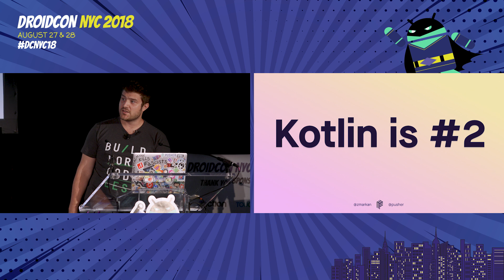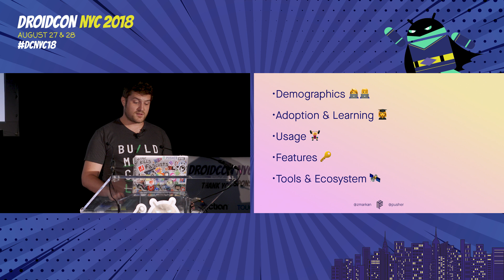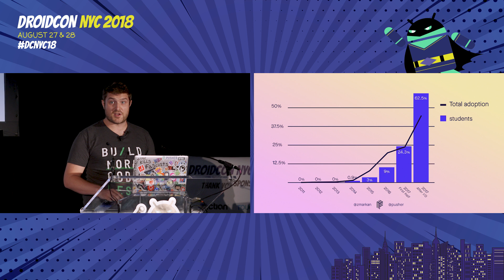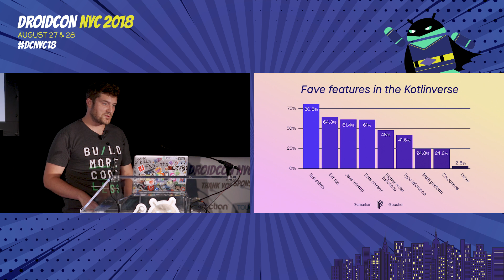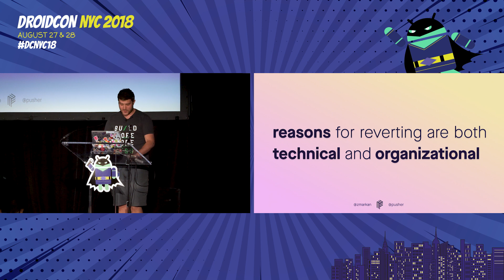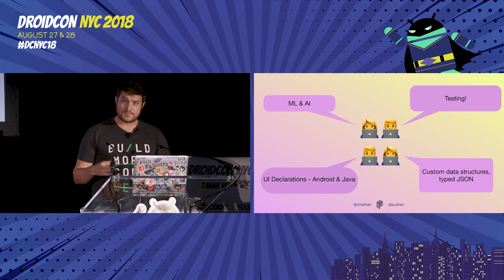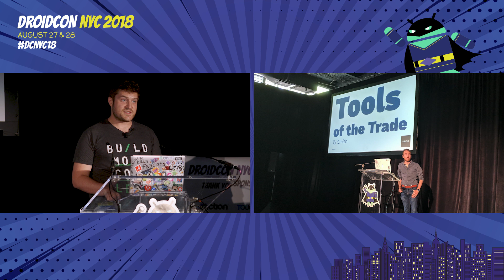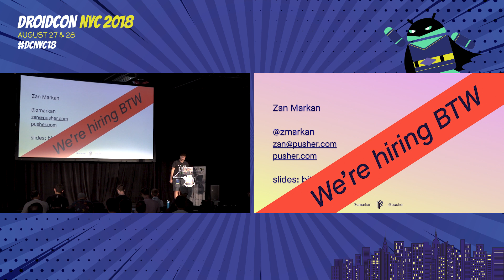droidcon NYC 2018 - The State of the Kotlin ecosystem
Zan Markan

The State of the Kotlin ecosystem

Over the last three months I ran a survey of the global Kotlin ecosystem. My goal was to learn how developers use and adopt Kotlin - either in work or side projects, or just for playing around, and what are some of the most popular resources for learning it.
The survey was a great success, and gained 2744 responses in total! The results are meant to become a resource for the Kotlin community. Something we can all look at for interesting insights that will also help drive adoption of Kotlin in our teams and organisations.

To give you a taster, here’s a few questions I asked in the survey:
How big is Android as a proportion of all Kotlin developers?
Are people happy naming libraries and tooling with K?
What are the favourite features of the language?
What kind of DSLs are people building with Kotlin and for what use-cases

In my talk will answer all these questions, and more. But be warned, some answers might surprise you.

droidcon NYC content organized by Kevin Galligan, President of Touchlab.
Android and iOS Mobile App Development / Kotlin Multiplatform / Mobile Innovation Advisory / UIUX Design. Our goal is to keep growing our company by serving the community. Stop by our next meetup